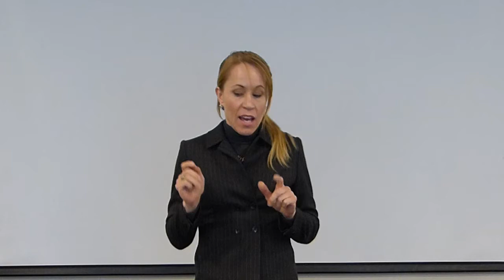Boulder Area Real Estate Statistics January 2014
Good day! This is Leanne Goff reporting your January 2014 Boulder Area Market Statistics for detached homes. Year over year, detached home sales dropped 11.8% in January 2014 compared to January 2013; 179 units sold in 2014 versus 203 single family homes sold in January of 2013.

Month over Month for Detached Home Sales January 2014 slid noticeably compared to December 2013, down by 26.3%; 179 units versus 243 units.

I said this last time and I'm going to say it again -- it is my distinct impression that sales are dropping because of the lack of inventory. There simply isn't enough supply for demand!

Out in the market I'm still regularly in competitive buying situations. I had a listing in Longmont that was on the market 6 hours before we received 2 offers to buy. We accepted one and put the second in Backup position. If you have a house priced right in this market the Buyers turn into Parana!!!

I also want to note that this is the first month that we have seen inventory rise in over 2 years! Is that just a one month phenomenon or are the Sellers starting to see the writing on the wall? Only time will tell!